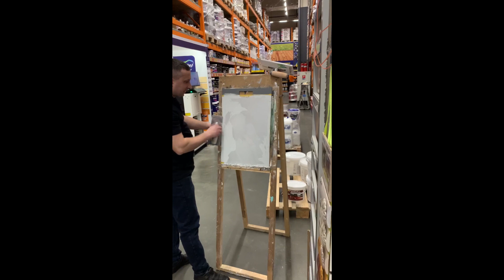Новинка! LAVA MAXI! Спробувати може кожен охочий! Приходьте до нас у ЕпіцентрК!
Майстри
м. Львів
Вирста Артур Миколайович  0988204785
Васильківський Богдан Михайлович